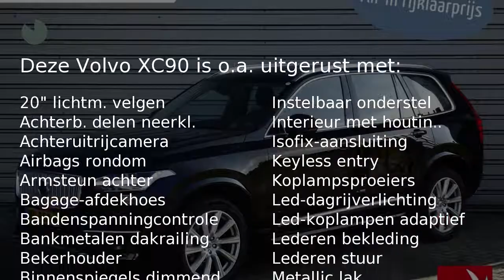Volvo XC90 T5 AWD Inscription - Head-Up Display - Keyless